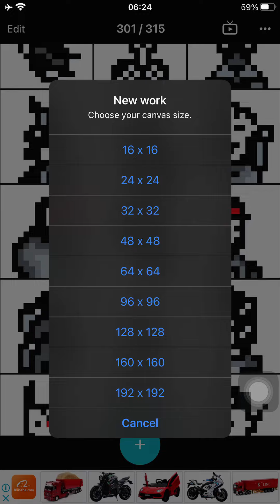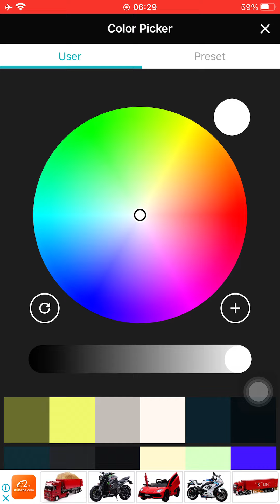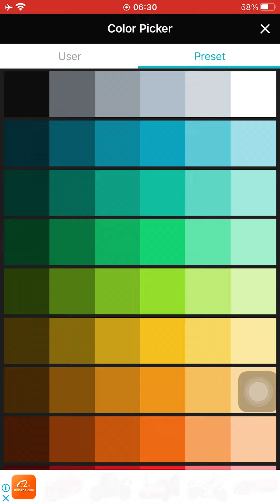259th Pioneer Portrait